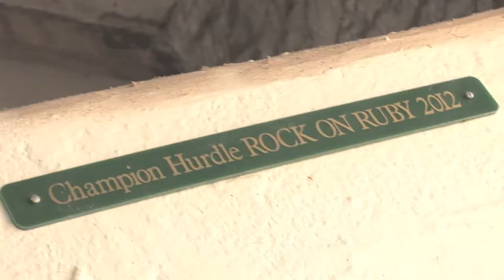Business case study: Francis Clark | Sponsors of Harry Fry Racing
Exciting young trainer Harry Fry is making an impact on the racing scene.  We see the stables at work and hear from Harry and his sponsors.

Another fascinating example of video marketing from Wide Eye. This elegantly shot video is a concise and engaging look at how two highly acclaimed businesses work together.